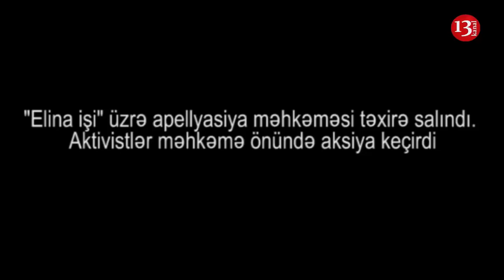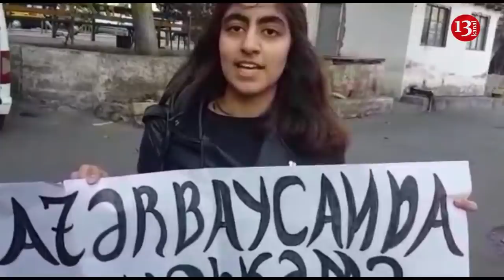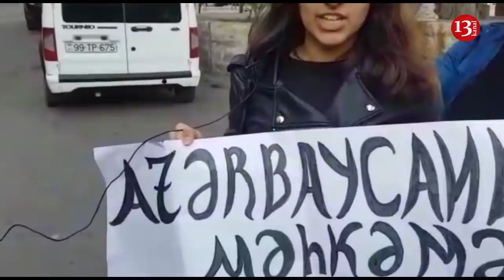ELİNA ÜÇÜN ETİRAZ ETDİLƏR:"Yaxşı teatr tamaşasıdı, axırda Ədalət ölür"